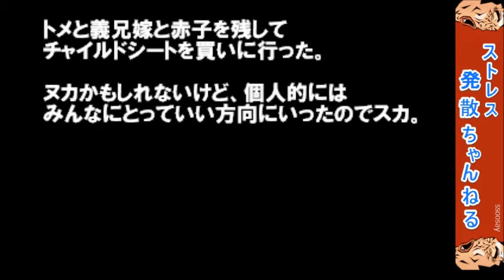【スカッとするDQN返し】義兄嫁「あなたは子供がいないからわからないのね」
スカッとする話、武勇伝、修羅場、浮気、不倫、姑嫁問題、セコケチ、キチママ、メシウマ、DQN返し、泣ける話、感動する話などを集めました。

関連動画